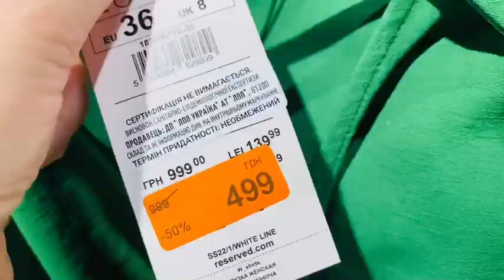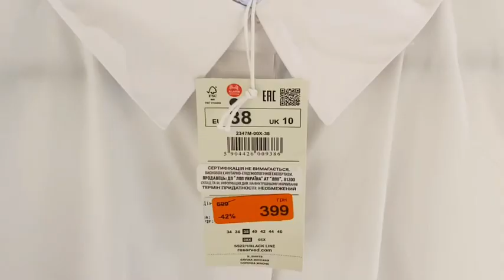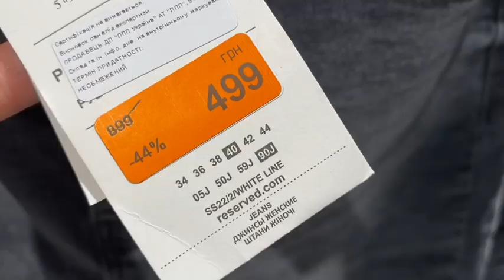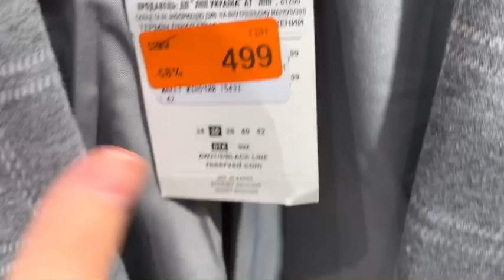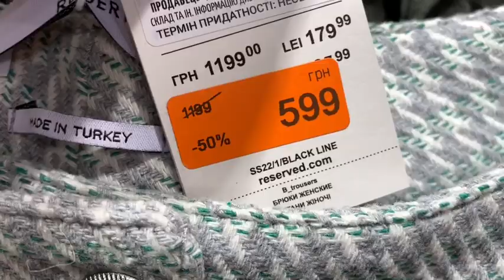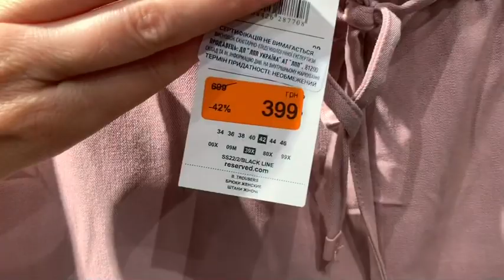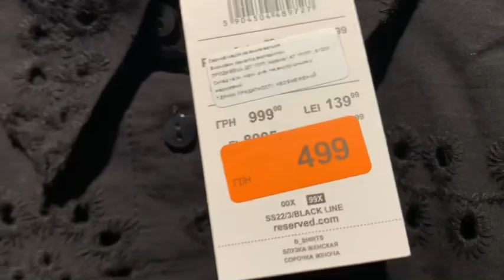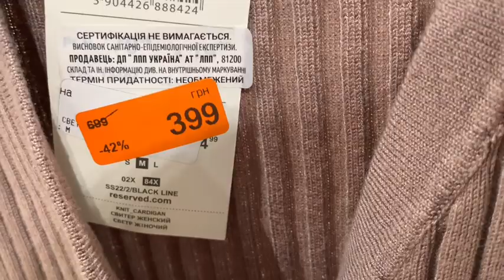ШОПИНГ В RESERVED РАСПРОДАЖА 2022 | КАК ОДЕТЬСЯ ЛЕТОМ | АУТФИТЫ ЛЕТА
ШОПИНГ В RESERVED! РАСПРОДАЖА 2022 в магазине RESERVED! Как одеться летом ? Аутфиты на лето!